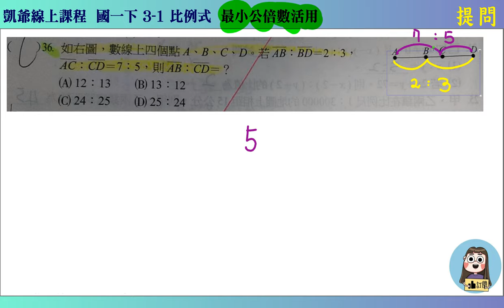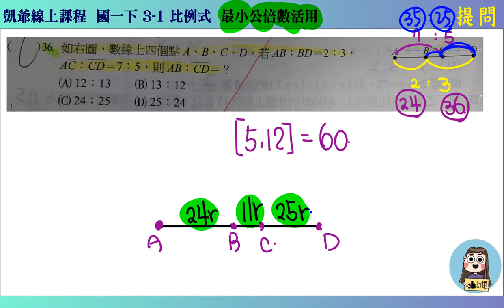國一下 3之1 比例式 提問1 最小公倍數活用 數線上 提問 凱爺線上課程